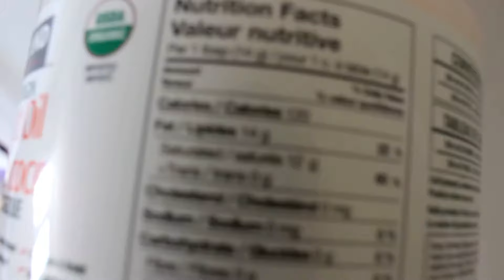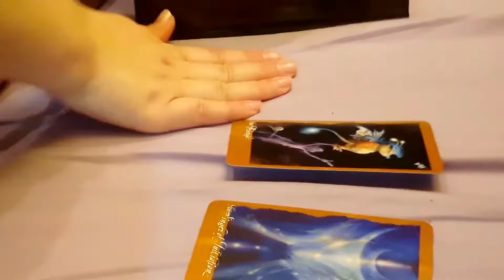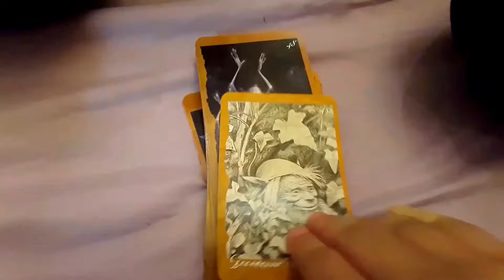MY YOGA FLOW + A SKIN UPDATE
Welcome to the inner beauty series, where I document my healing from facial burns. I don't want my self confidence to stop me from doing the things I love and from showing up in the world; my first video is

This is what happened to my face. It's not glamorous. It hurts--physically and emotionally.

○Work with me:
•Personal Training AND/OR
•Lifestyle/Health & Motivational Coaching: